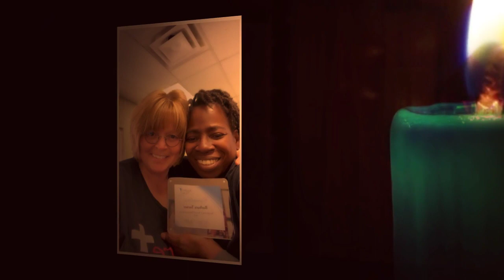MERRY CHRISTMAS TEAM!